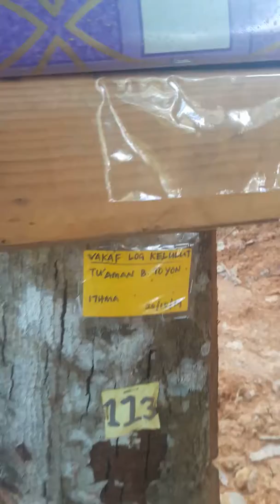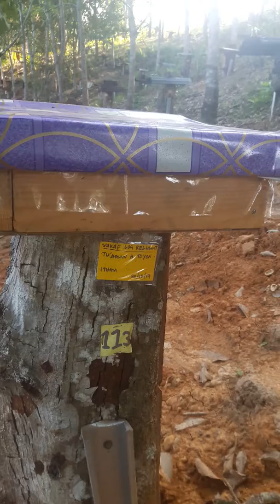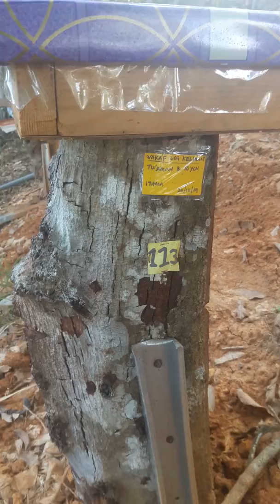WAKAF LOG KELULUT Oleh TU " AMAN TO 'YON Kpd PUSAT TAHFIZ (MTIS) AR RAHMAH Keningau 201019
WAKAF LOG KELULUT Oleh TU 'AMAN B TO 'YON Kepada PUSAT TAHFIZ (MTIS) AR RAHMAH Pedalaman Keningau Sabah Negeri Di Bawah Bayu 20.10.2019